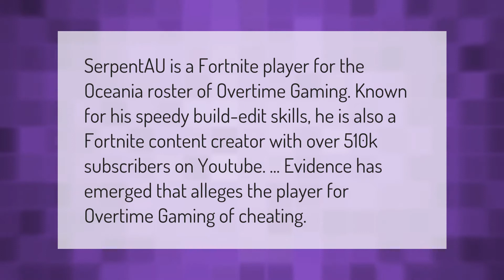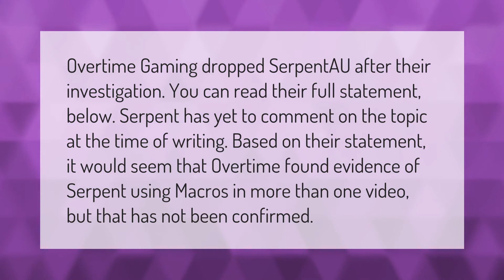Who is serpent AU?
00:00 - Who is serpent AU?
00:39 - What happened to SerpentAU?
01:11 - How did SerpentAU cheat?

Laura S. Harris (2020, December 31.) Who is serpent AU?
    AskAbout.video/articles/Who-is-serpent-AU-201205